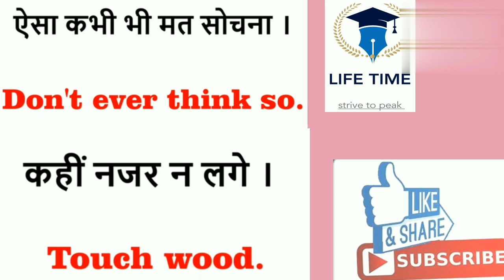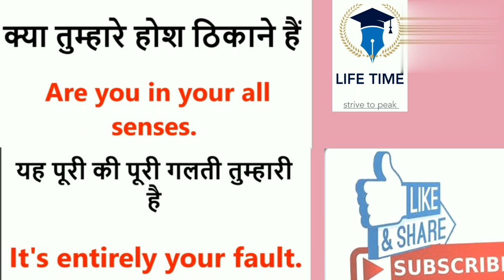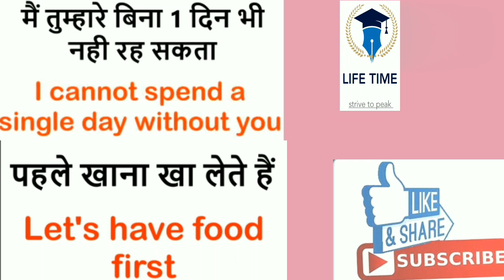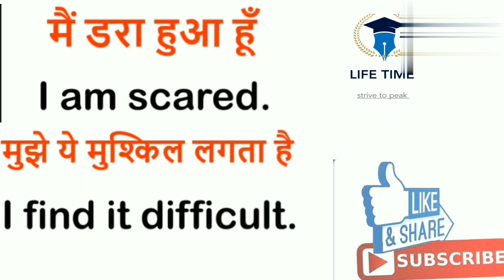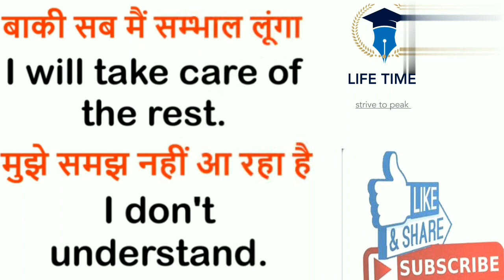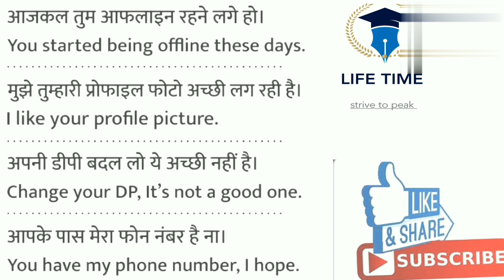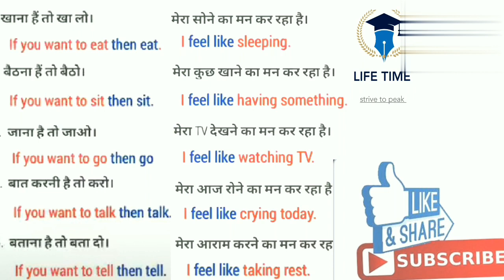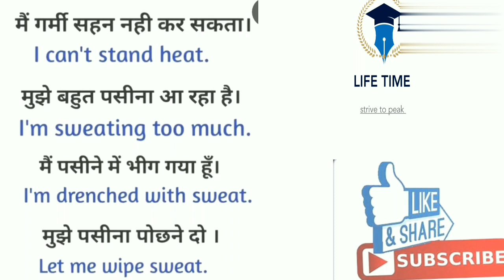Daily Used English Sentences रोजाना बोले जाने वाले वाक्य। English Speaking Practice l LifeTime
Daily English Daily English sentences for speaking
English sentences for learning English
English sentences kaise banaye
English connection
speaking practice
motivational english
english challenge
total practice session
Improve your English
Lively life
Life Time English